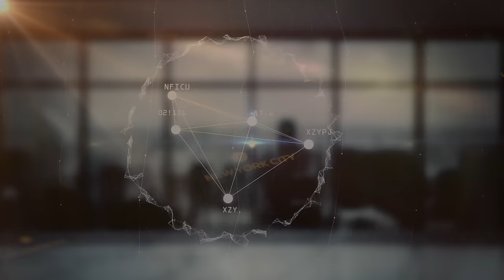Economic Update: The Myth of Black Buying Power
[EU S14 E14] The Myth of Black Buying Power

This week’s Economic Update Professor Richard Wolff discusses how the capitalist political economy can explain the Baltimore bridge disaster, we explain why raising minimum wages helps big  vs small businesses. We highlight the recent court rulings in New York and how cities can lower rents for their citizens as Kingston, NY just did, (if tenants mobilize to do so). Finally an Interview with Professor Jared A. Ball on the myths of black buying power and black capitalism and the role such myths play in supporting capitalism

Jared A. Ball is a Professor of Communication and Africana Studies at Morgan State University in Baltimore, MD. and author of The Myth and Propaganda of Black Buying Power. Ball is also host of the podcast “iMiXWHATiLiKE!”, co-founder of Black Power Media

And as always, we thank for your attention, support and solidarity.

The d@w Team

Economic Update with Richard D. Wolff is a DemocracyatWork.info Inc.  production. We make it a point to provide the show free of ads and rely on viewer support to continue doing so.

Every donation counts and helps us provide a larger audience with the information they need to better understand the events around the world they can't get anywhere else.

We want to thank our devoted community of supporters who help make this show and others we produce possible each week.